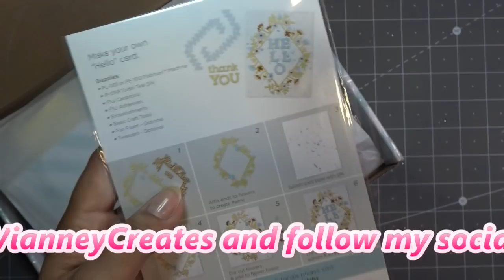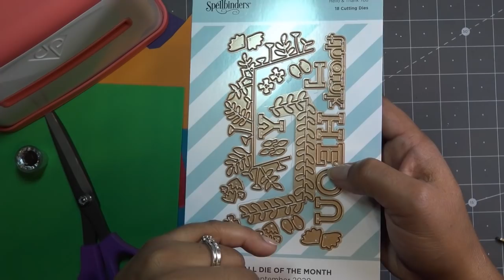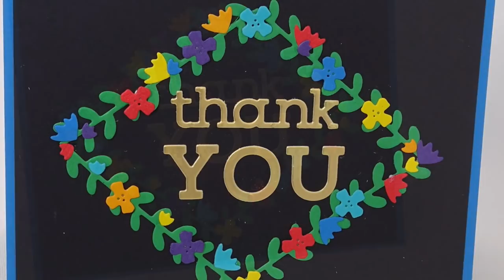Spellbinders September 2020 Small Die of the Month Review/Tutorial: Mexican Embroidery Look Card!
Product links:
Free "Sprinkle" stamp set with Value Club signups this month!

Mailing Address:
Vianney Luna
United States